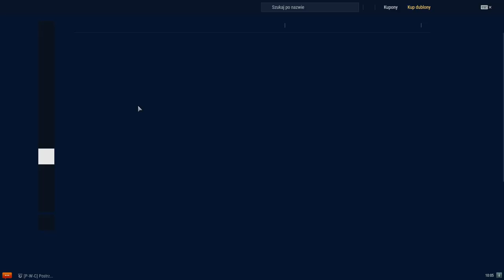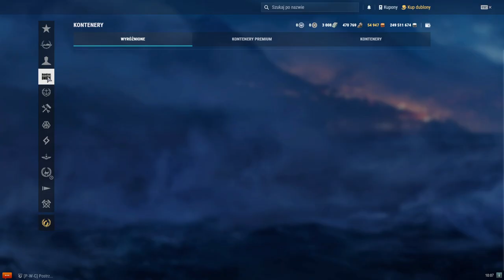Legendarni kapitanowie - Których wybrać i na jakie okręty?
Aktualizacja materiału o legendarnych dowódcach. Trochę nam się w perkach pozmieniało to pomyślałem o nagraniu na nowo. Dodatkowo zrobiłem taki mały "ranking" dowódców oraz przykładowe buildy na wybrane okręty. Zapraszam!

Chcesz zacząć Swoją morską przygodę? Kliknij tutaj aby otrzymać kilka bonusów na start.